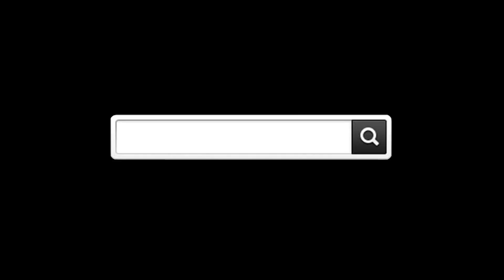ベルヘルメット ブリット フロウ ライトブルー/ダークブルー